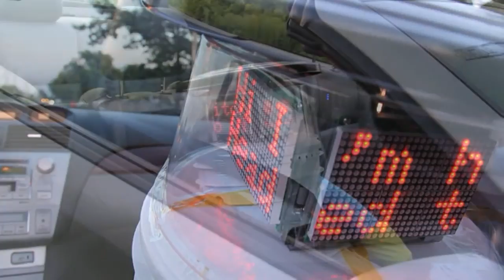HitchBOT Robot Traveling Alone Across Canada About (6,084km)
A robot is currently hitch-hiking alone its way across Canada support this robot by liking this video